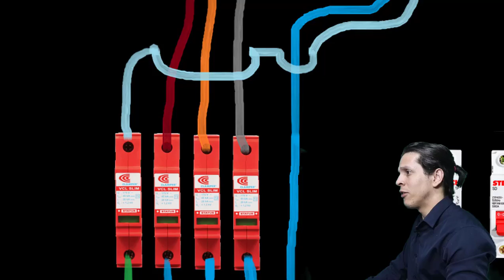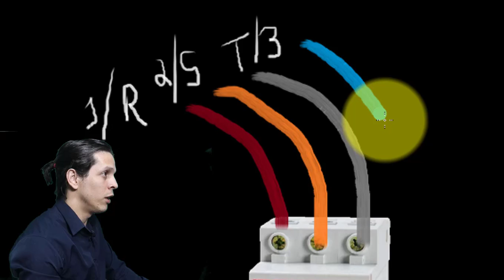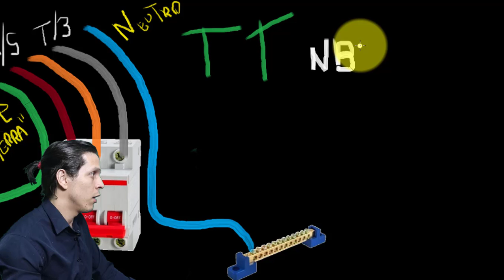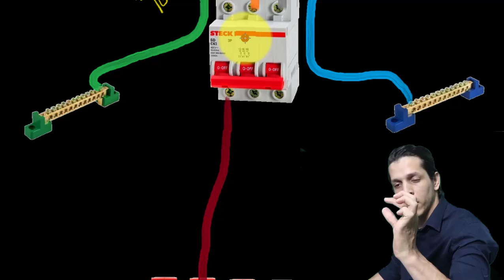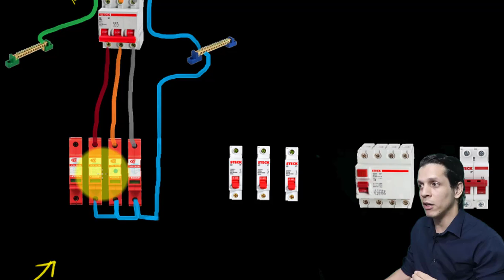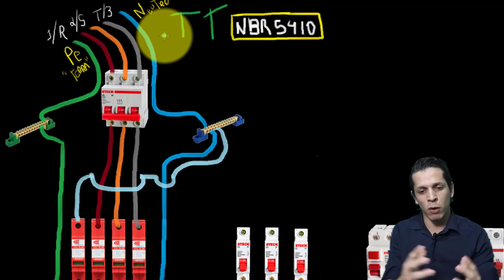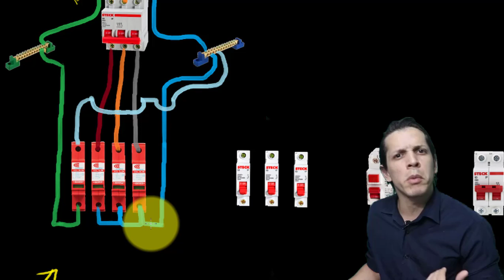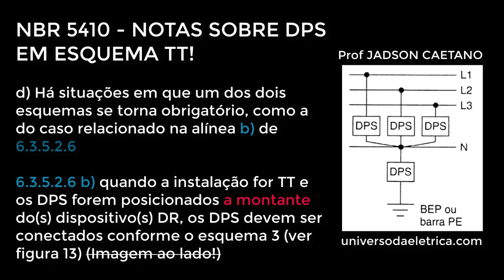Fio a Fio do DPS no Aterramento TT e Padrão De Entrada Trifásico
No tipo de aterramento TT, o condutor NEUTRO e o condutor de aterramento (PE) NÃO SE JUNTAM, ou seja, há uma malha de aterramento SÓ  PARA PROTEÇÃO. Nesse tipo de esquema e quando o DPS é instalação A MONTANTE do DR, a ligação é feita como mostra o Prof Jadson Caetano nesta aula.

Lembre-se que, segundo a norma NBR5410:

d) Há situações em que um dos dois esquemas se torna obrigatório, como a do caso relacionado na alínea b) de 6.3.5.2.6

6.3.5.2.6 b) quando a instalação for TT e os DPS forem posicionados a montante do(s) dispositivo(s) DR, os DPS devem ser conectados conforme o esquema 3 (ver figura 13 _ ESQUEMA MOSTRADO NO FINAL DESTA AULA)

Veja os 20 cursos de ELÉTRICA E AUTOMAÇÃO mais procurados do Brasil aqui:

A MAIOR ESCOLA DE ELÉTRICA ONLINE DO BRASIL – CURSOS COMPLETOS COM CERTIFICADO VÁLIDO, SUPORTE TÉCNICO ONLINE AO VIVO, AULAS PRÁTICAS E TEÓRICAS PASSO A PASSO (TODOS OS CURSOS COM ATUALIZAÇÃO 2022).

Sobre o Prof  Jadson Caetano : trabalha como fiscal de obras públicas pelo Governo Federal, no setor de engenharia da UFRPE. É professor concursado da Secretária de Educação do Estado de Pernambuco. É Engenheiro Eletricista (CREA PE 050 125) formado pela Universidade Federal de Pernambuco (UFPE). Técnico em Eletrotécnica formado pelo Instituto Federal de Educação, Ciência e Tecnologia de Pernambuco (IFPE) e formado em Técnico em Eletromecânica formado pelo SENAI. Professor de Escolas Técnicas desde 2011. Professor online através do Youtube (onde já beneficiou mais de 20 milhões de alunos com suas aulas, com mais de 60 milhões de minutos de aulas exibidas) e outras plataformas de ensino online. Considerado, por milhares de alunos e profissionais, o melhor professor do Youtube e da internet da área elétrica.